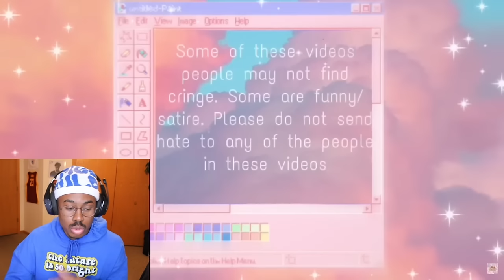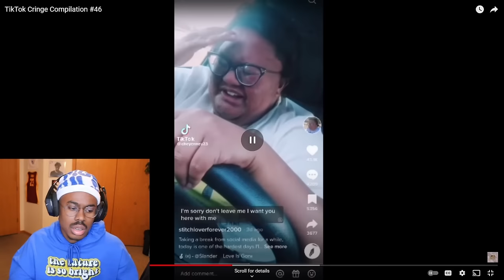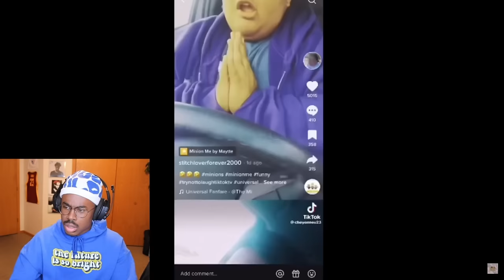I'm Tired Of These TikToks...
In today's video I will be reacting to more cringe tiktoks...
Love y'all🖤